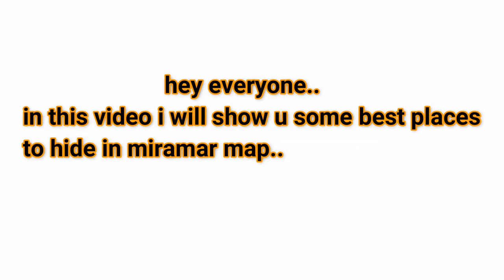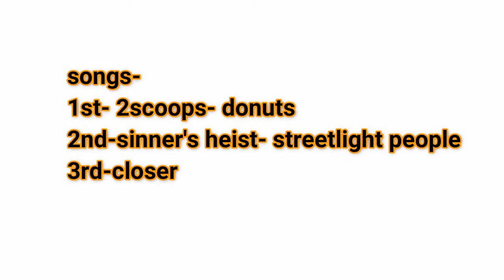PUBG MOBILE BEST SECRET PLACES TO HIDE IN MIRAMAR 2018